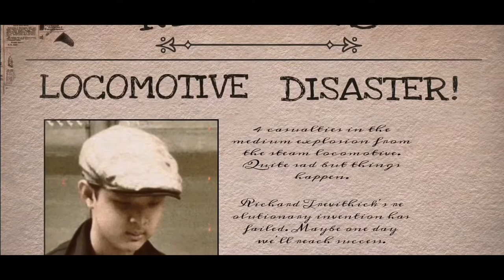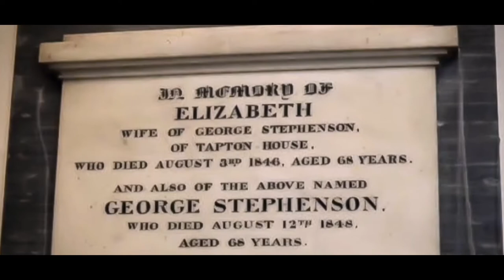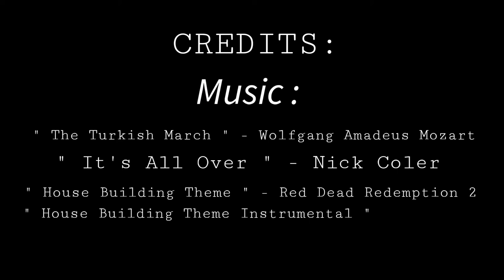STEAM ENGINE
This is a story. A story about the two fathers of the railway.